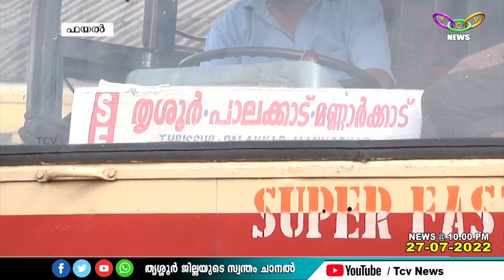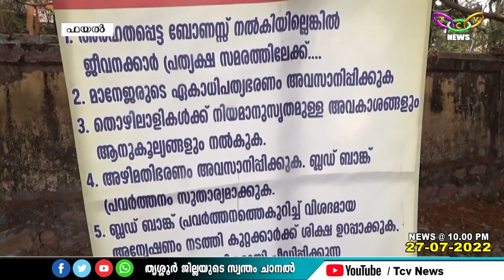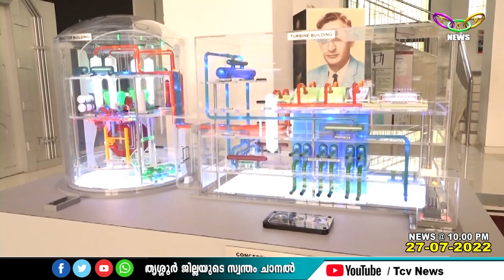TCV NEWS @ 10.00 PM 27-07-2022